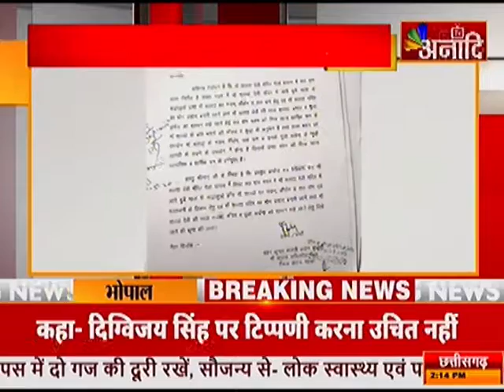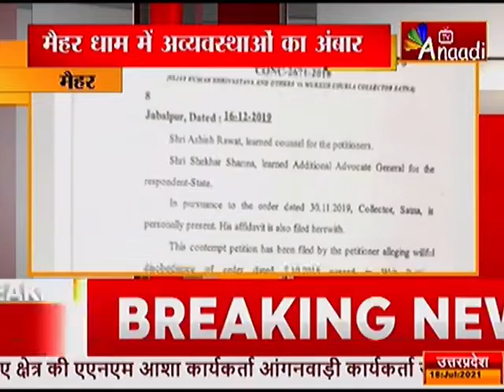मैहर: मैहर धाम में अव्यवस्थाओं का अंबार | Top News today Hindi | Breaking News Hindi| Mp news hindi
धार्मिक नगरी मैहर में फैली अव्यवस्थाओं को लेकर स्थानीय निवासी विजय कुमार श्रीवास्तव हाईकोर्ट जा पहुंचे...उन्होने आरोप लगाया कि मां शारदा प्रबंधन समिति में पदस्थ आला अधिकारियों की नाकामी की वजह से अव्यस्थाओं में सुधार नहीं हो रहा...बता दें...विजय कुमार जनहित याचिका के माध्यम से श्रद्धालुयों के हित में कई फैसले करवाये हैं...उनमें से एक है सत्संग भवन जिसे प्रशासन ने हाईकोर्ट के आदेश से पहले सील किया...यहां तक कि प्रशासन की जांच में जहां सत्संग भवन स्थित है उसे प्रशासन ने अपनी जांच रिपोर्ट में अतिक्रमण भी बताया है...।